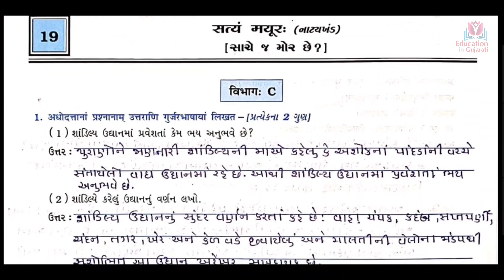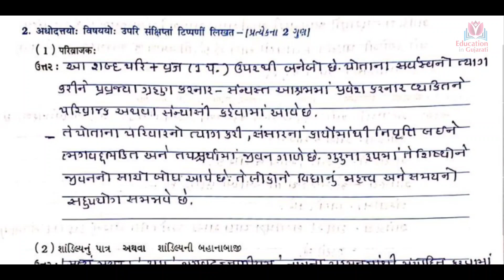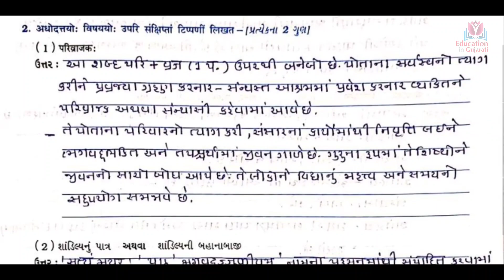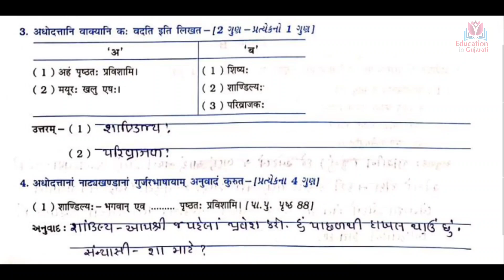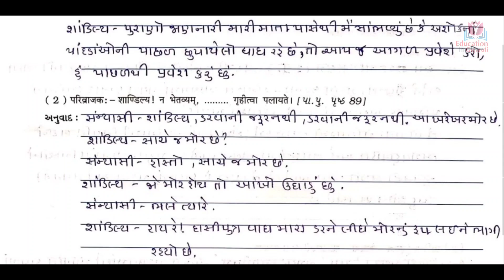std 10 sanskrit ch 19 | std 10 sanskrit ch 19 swadhyay pothi solution